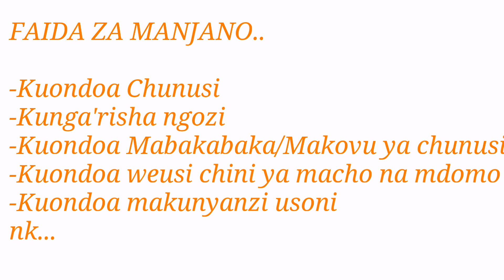JINSI YA KUONDOA CHUNUSI "utunzaji wa ngozi" (2018)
Hello Warembo

Leo niwajia na njia nyengine ya utunzaji wa ngozi yetu kwa kutumia mmea asilia pekee..

MAHITAJI
-Manjano 1/2 kijiko kidogo
-Maji ya limao 1 kijiko kidogo
-Asali 1kijiko kikubwa

           Luv Ika💖